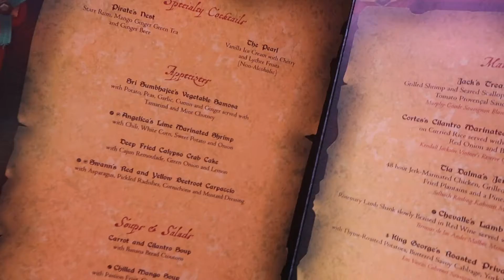Pirate's Night Disney Fantasy Halloween on the High Seas, Day 4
Pirate's night on the Disney Fantasy comes with a special menu in the dinning rooms, games, Buccaneer Blast show, fireworks, and the pirate's night buffet.